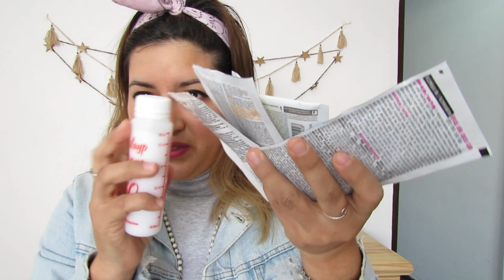super haul! maquillaje y bolucompras!